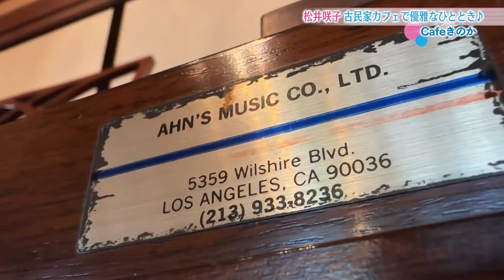【松井咲子】隠れた穴場発見！さいたま市の住宅地にひそむ古風なカフェ♡ おとな散歩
情報番組マチコミ​ 毎週月曜日16:30～17:00の番組内で放送中！

引き続きさいたま市をお散歩する咲子ちゃん。
住宅地の中に古風なカフェを発見！
さっそく入ってみよう！

元AKB48でピアニストとして活躍する 松井咲子​ が埼玉県内のちょっぴりオトナなスポットを紹介していくコーナー